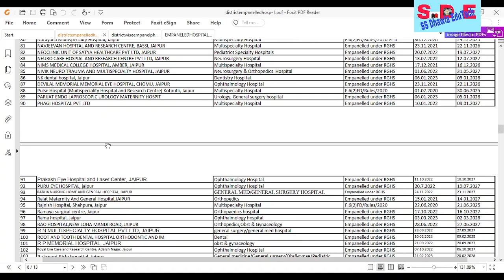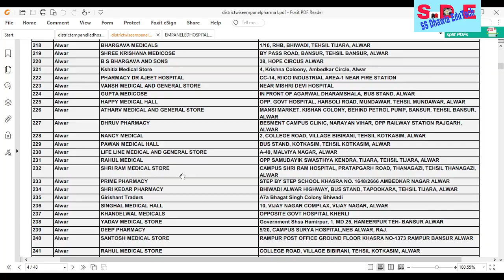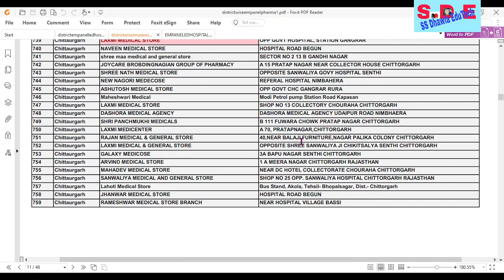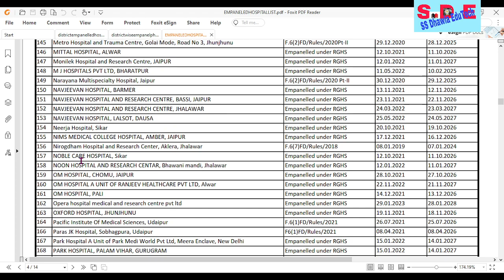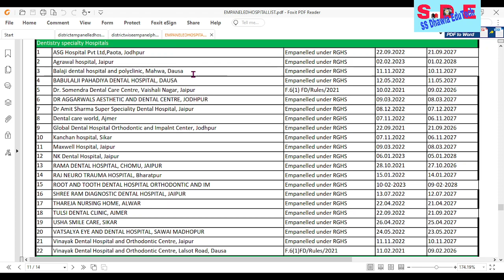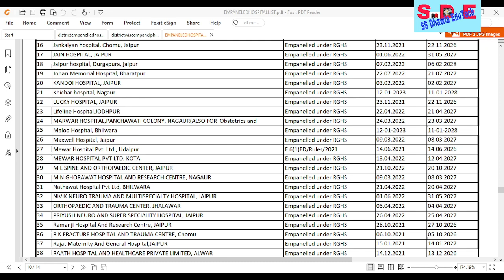RGHS हॉस्पिटल & फार्मा store लिस्ट rajasthan March 2023 Updated List ,pdf में कैसे डाउनलोड करे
rghs स्कीम में शामिल निजी एवं राजकीय हॉस्पिटल,राजस्थान खबर,राजस्थान सरकार
# आरजीएचएस स्कीम,राजस्थान समाचार,राजस्थान की न्यूज,राजस्थान सरकार की योजनाएं
,# राजस्थान गवर्नमेंट हेल्थ स्कीम,rghs आयुर्वेदिक मेडिकल स्टोर लिस्ट,
आरजीएचएस चिकित्सा सुविधा और चिरंजीवी योजना का लाभ अस्पताल में कैसे लेवे,
rghs me out of rajasthan ke empanelled hospitals,
empanelled hospitals,rajasthan ke bahar cashless hospitals,
empanelled hospitals out of rajasthan